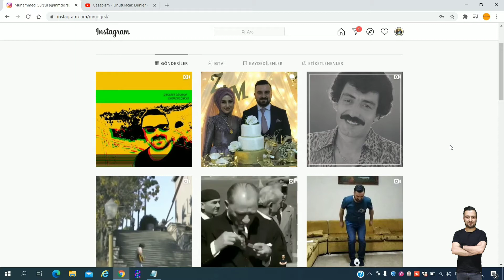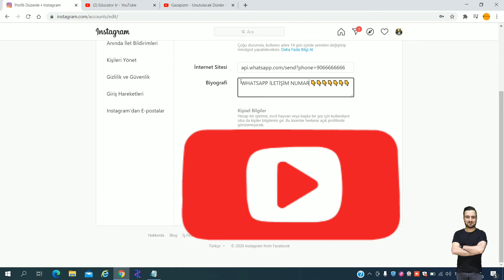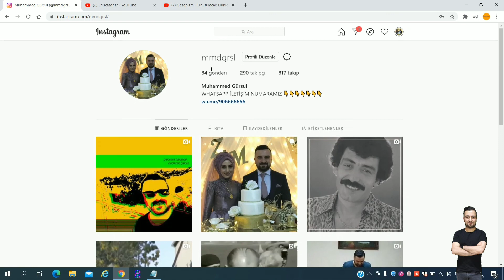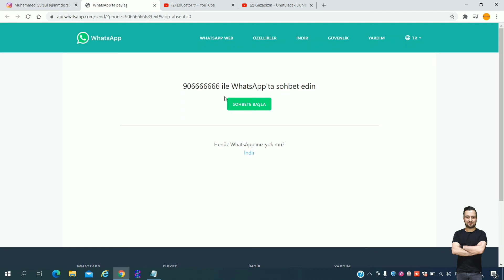Instagram Profiline Whatsapp Sohbet Linki Ekleme / How to add whatsapp number to Instagram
Instagram Profiline Whatsapp Sohbet Linki Ekleme
How To Add WhatsApp Link To Instagram Bio
To add this link, go to “Edit Profile” and in the “Website” section,
put the direct link to WhatsApp chat that looks like this:
tel number-the phone number should be without the “+” sign and the zero numbers
 “'00” with the country code at the beginning.